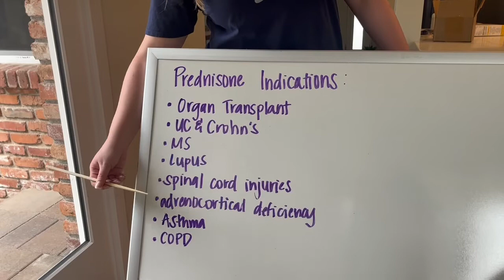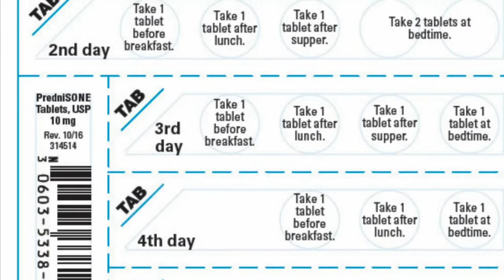Prednisone drug ad